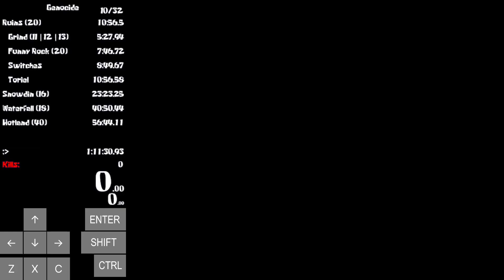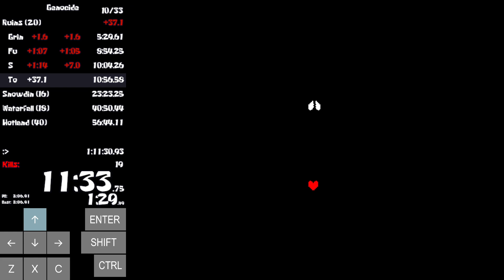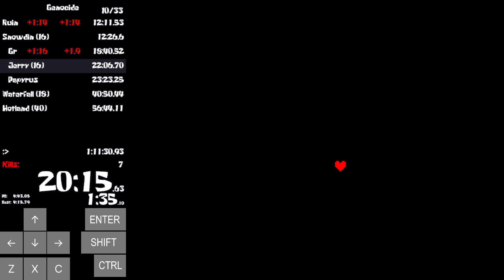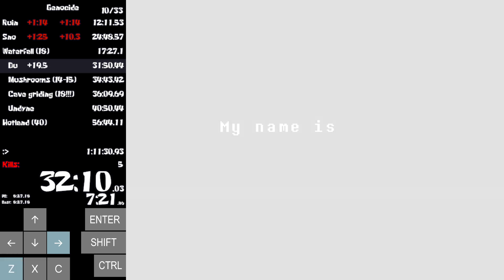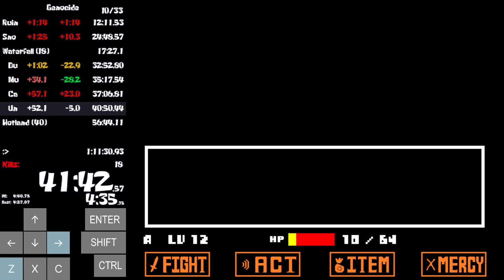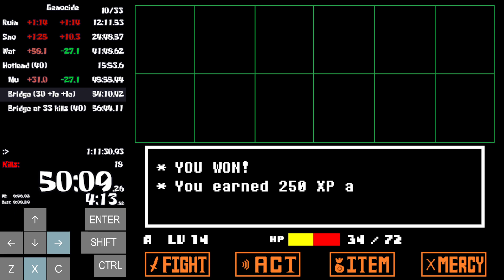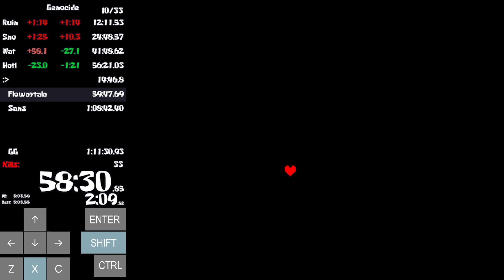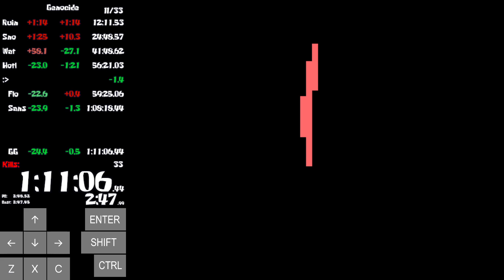Undertale Geno Speedrun in 1:11:06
Early game was trash with bad RNG for the second Ruins grind.
Lost a bit of time in Snowdin as well. Had a good Core and even got a few quad hits.

Not looking forward to running against the late game splits but at least I have nearly 2 minutes of time save before Hotland.